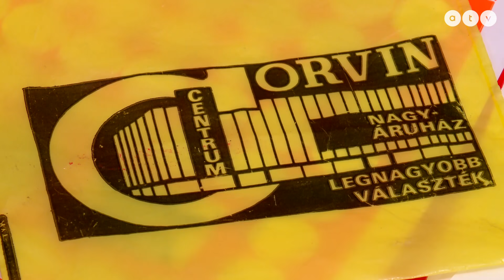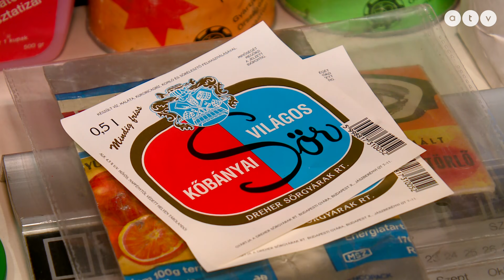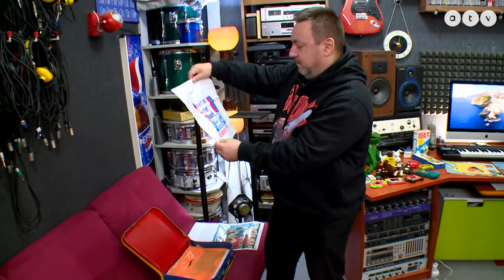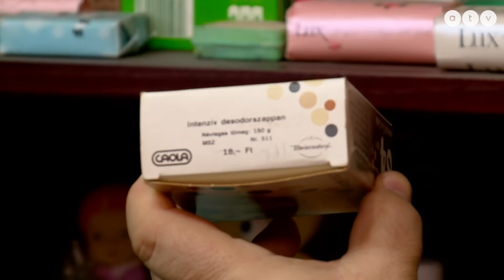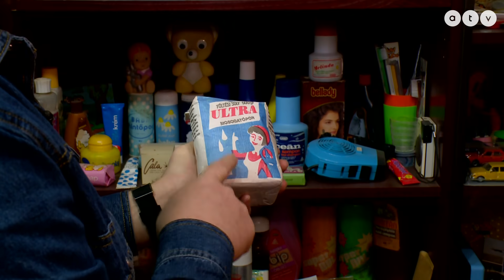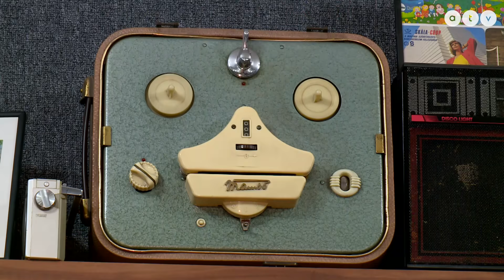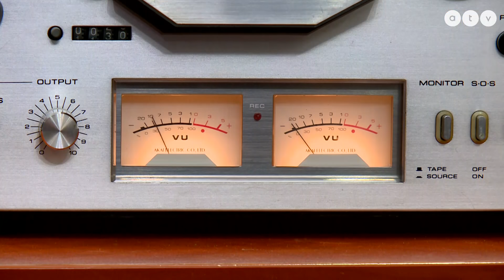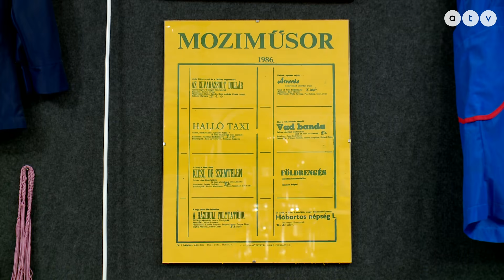Retró tárgyak nyomában